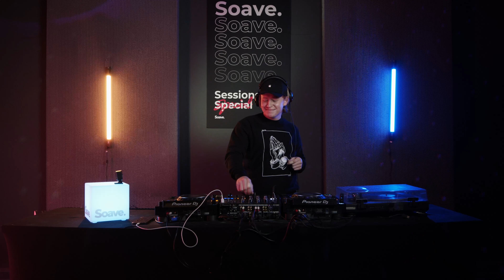Soave Sessions Special | DJ Set | Vowed